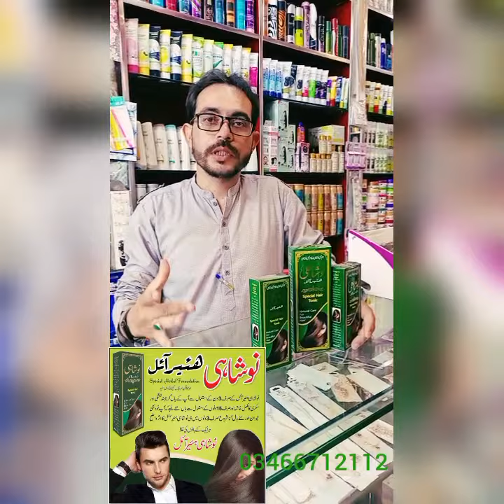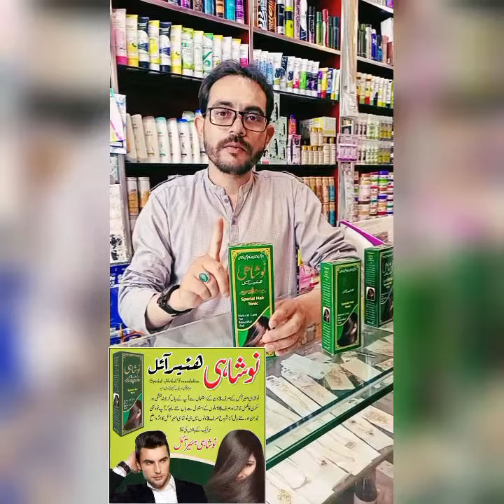Hair growth&hair fall permanent solution by shairazi# Noshahi hair oil#hairfoodchallenge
Girty balloon ky lie aur khushki sikri k lie wahid hair tonic|Hair tonic|hair food
pure herbal Noshahi hair oil special hair tonic money back guaranty k sth available